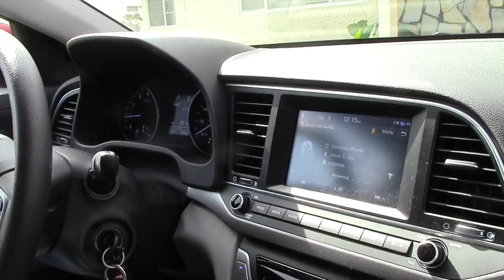Song Of Week Pt 1 : Despacito - Luis Fonsi ft JB remix + Rant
Hey guys,
This is part 1 of Song of the week. I have a lot of thoughts about the Remix of Despacito by Luis Fonsi feat. Daddy Yankee.

Songs used in video courtesy of Youtube links:

Sabana Havana

Six by Eight